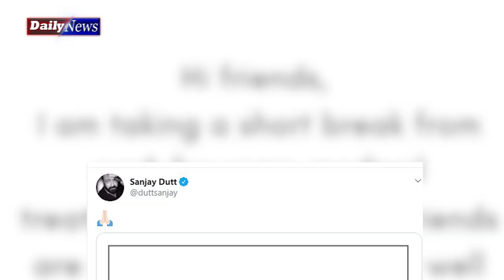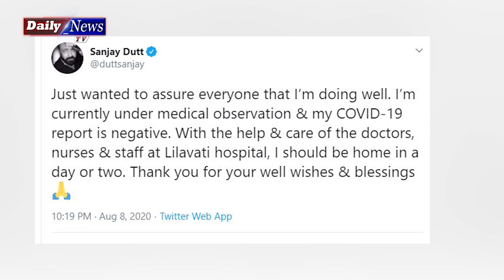Get Well Soon Sanju Baba | Sanjay Dutt | sanju DADA